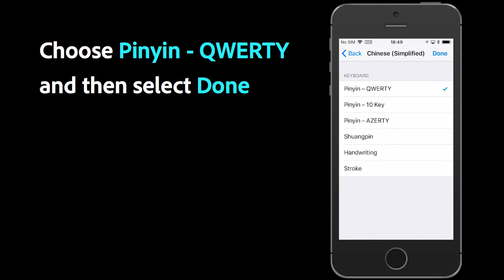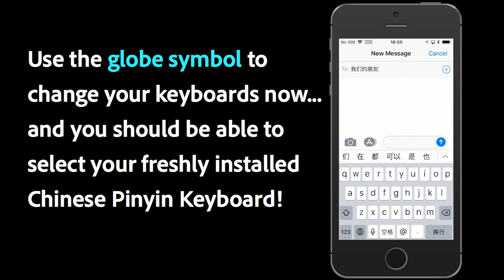Install Chinese Pinyin on iPhone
This video will show exactly how you can install the Chinese Pinyin input method on an iPhone. There is no additional software needed for that. U can simply install Chinese Pinyin by choosing the input method in the iPhone settings.

The version you see in the video is iOS 11. However, even in older versions, the process should be (almost) identical.

Please check china-guru.com for more useful stuff about China & Chinese.